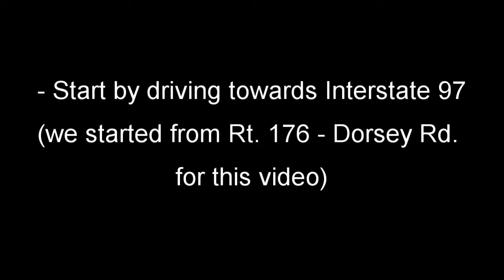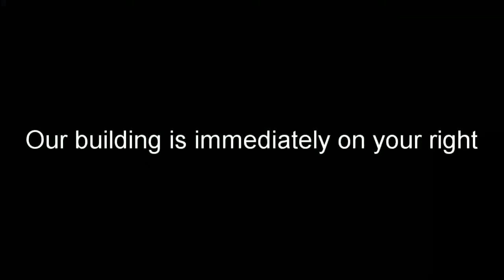Drive from the Glen Burnie area to new HQ of Law Offices of James Crawford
A short video to show you exactly how to find our new headquarters, close to BWI and several major highways. You can also find it on Google Maps